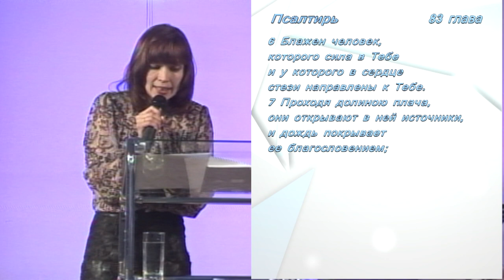Диана Судакова - Уроки Маленького Принца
"Все взрослые сначала были детьми,  только мало кто из них об  этом  помнит",  - утверждал Антуан де Сент-Экзюпери.
Возможно мы забыли в детстве и другие важные знания о себе и мире?
Проповедь Дианы Судаковой поможет встретиться с  внутренним ребенком и вспомнить драгоценные  качества, открывающие детям Царство Небесное.